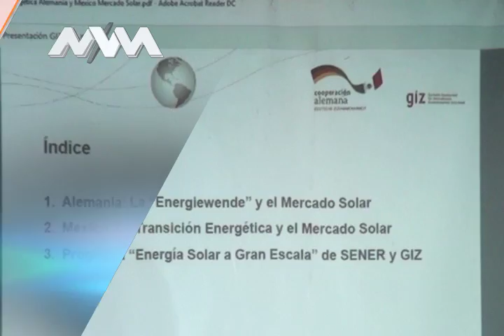Mvm Television Trae para tí las noticias más relevantes del día.